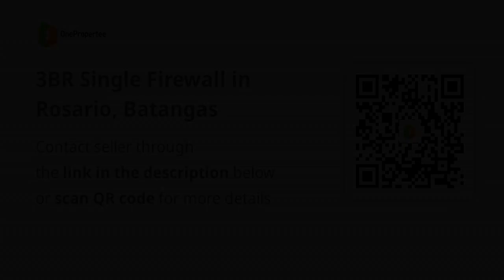3BR Single Firewall in Rosario, Batangas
3BR Single Firewall in Rosario, Batangas
House Type: Single Detached House
Number of Bedrooms: 3
Number of Bathrooms: 1
Floor Area in sqm: 53 sqm.